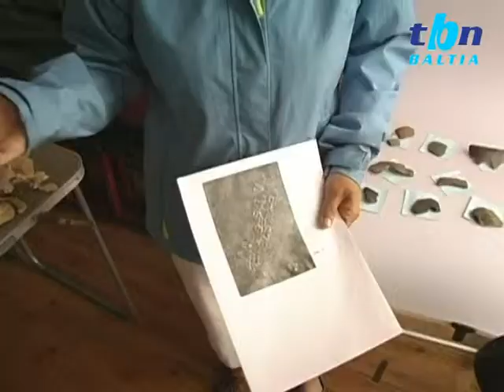TBN Baltia "Находка археологов"